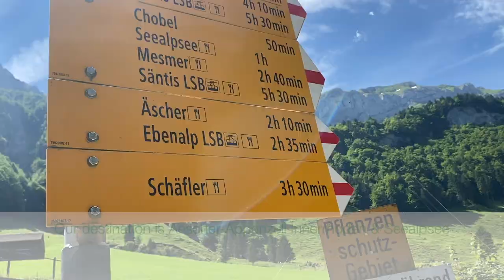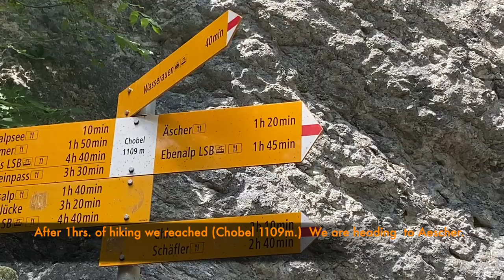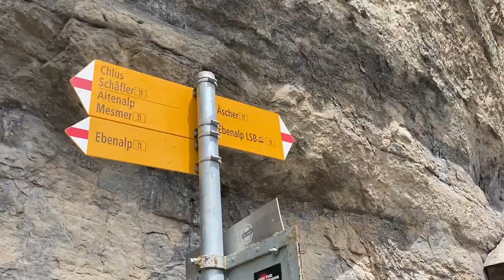Things to do in switzerland Seealpsee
Things to do in Switzerland. Hiking to Seealpsee & Äscher Appenzell Innerrhoden.

Destination Äscher to Seealpsee. Starting point Wasserauen (868m) Aescher (1470m) Seealpsee (1141m) Duration 5-6 hrs.

Two choices of route to Seealpsee: Left way is forest and right way is streetway. We took streetway while we were heading first to Aescher. This way is also for families with babystrollers.